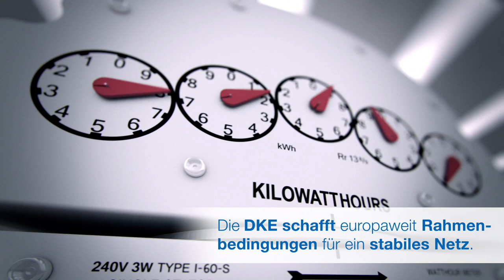Energiewende: Normen und Standards für eine saubere und dezentrale Zukunft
Der Klimawandel ist gesellschaftlich ein relevantes Thema – und das nicht erst seit der Fridays-for-Future-Bewegung. Aber was konkret tun wir gegen den ansteigenden Meeresspiegel, die weltweit immer häufiger auftretenden Wetterextreme und den stetig wachsenden Energiebedarf und -verbrauch?

Als nationale Normungsorganisation bieten wir allen interessierten Kreisen eine gemeinsame Plattform und erarbeiten zusammen mit Vertretern aus Politik, Unternehmen und Bürgern die Grundlagen im Energiesektor.

Die DKE schafft europaweit Rahmenbedingungen für ein stabiles Stromnetz, entwickelt Kommunikationsstandards für smartes Energiemanagement und fördert damit nicht nur den Ausbau des flexiblen Energiemarkts der Zukunft, sondern unterstützt so auch den Ausbau erneuerbarer Energien.

Wir schaffen die Energiewende. Gemeinsam!